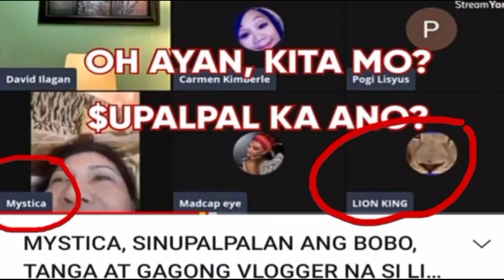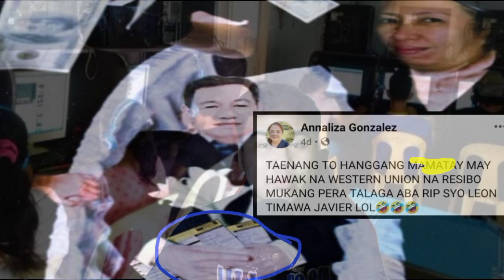🔴ISANG VLOGGER NA GUSTO MANGBUDOL SA MGA FOLLOWERS NI IDOL AT GUSTO LINISIN ANG NAME NI MYSTICA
PANGALAN NI MYSTICA GUSTO LINISIN NG ISANG BUDOL BUDOL NA VLOGGER SA MGA FOLLOWERS NI IDOL BASEL..pero bago natin pag usapan yan ay wag po muna natin kalimutan ang salitang always pray and share the blessing because GOD Is always good all the time.